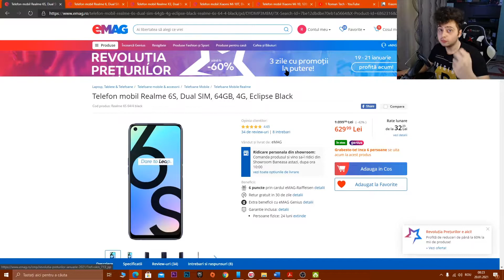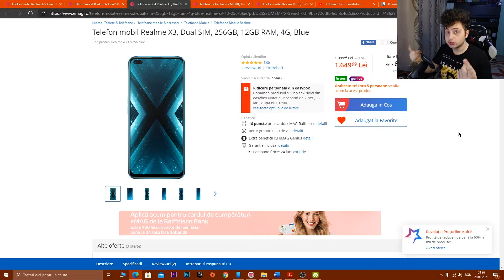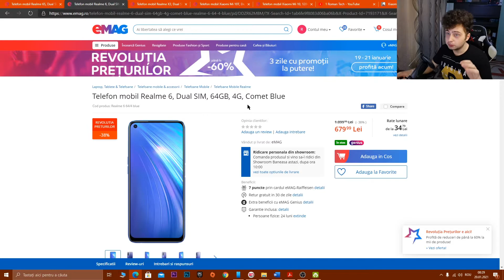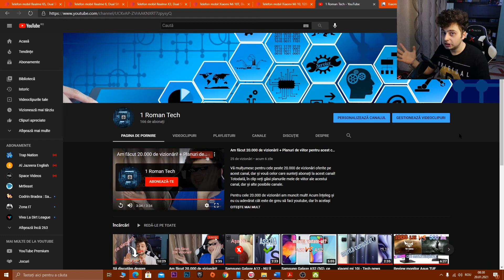eMag - revoluția prețurilor. Oferte foarte bune la unele telefoane (Xiaomi și Realme)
În acest clip vă prezint 5 telefoane care sunt la o ofertă foarte bună în acest moment la eMag. Ce să zic, sper să vedeți clipul la timp! :)